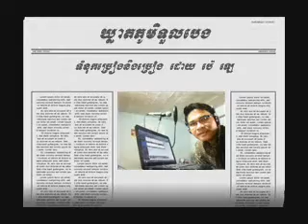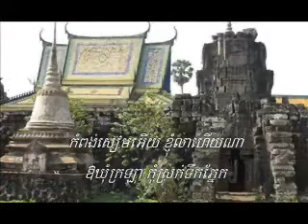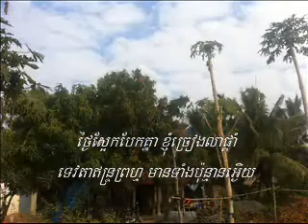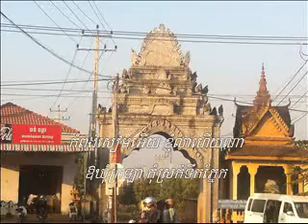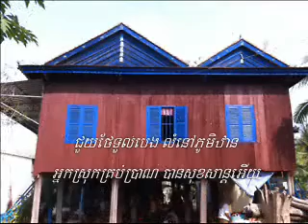ឃ្លាតភូមិទួលបេង Khleat Phoum Toul Beng By Mr PeLe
បទឃ្លាតភូមិទួលបេងនេះ ខ្ញុំសរសេរនៅឆ្នាំ១៩៩៨នៅពេលដែលខ្ញុំឃ្លាតចេញពីស្រុកកំណើតមកធ្វើការនៅភ្នំពេញ។ហើយក៏ជាបទដែលខ្ញុំច្រៀងលេងក្នុងស្ទូតឌីយោមុនដំបូងគេបំផុតហើយកាលណោះកាច្រៀងក៏មិនទាន់បានយល់ដឹងពីតាក់តិចបច្ចេកទេសក្នុងការប្រើប្រាស់សំឡេងផងដែរហើយថតនៅឆ្នាំ២០០៦។